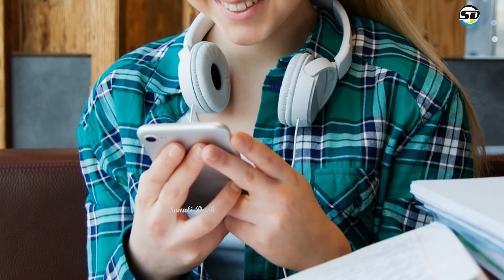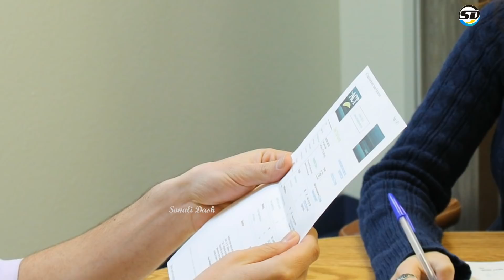ଇସାରାରେ ପ୍ରେମ ନିବେଦନ କରୁଥିବା ଝିଅକୁ ଜାଣିବେ କେମିତି, Love interested jhiaku janibe kemiti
Namaskar Friends,
Mun Manas, Ama Sonali Dash You tube Channel re aapananku swagat. Aaji ye videore janiba love karibaku interested thiba jhiamane purusaku keun symbol deithanti. gote jhia love karibaku ichha karuthile pua ku dekhile kete prakar symbol dekhe taa aadaku akarshita karibaku chesta kare. Jhiamane love karuchi boli pua ku kahi paranti, kintu ishara re janai thaanti. Jhiamane pua nku pataiba pain jeun sabu ishara dekhanti, jaha sabu karanti, jeun sabu tarika aapananti ye video dekhile jani paribe o aapananku jhia pataiba sahaj hoi pariba. Asha karuchi ye video aapananku nischita bhala lagiba. Jadi bhala lagiba like karantu, share bi karantu.
By Sonali Dash

ସେ ଆପଣଙ୍କୁ ଭଲ ପାଏ ବୋଲି ତା ମନକଥା ଜାଣିବେ କେମିତି, How to read partner's  mind -